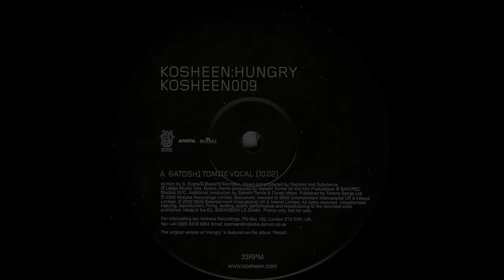Kosheen ‎– Hungry (Satoshi Tomiie Vocal) [HD]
Label: Moksha Recordings ‎– KOSHEEN 009
Format: Vinyl, 12"
Country: UK
Released: 2002
Genre: Electronic
Style: Progressive House